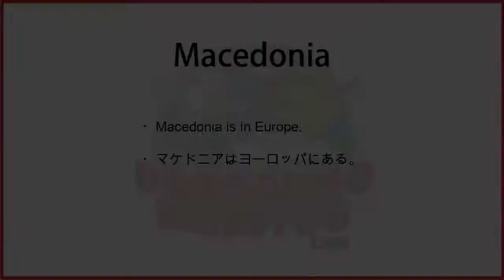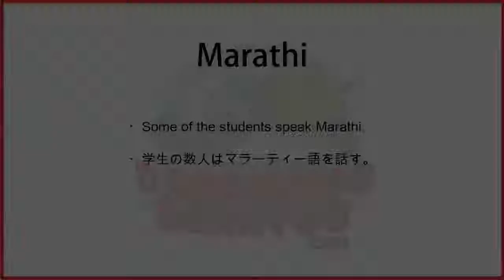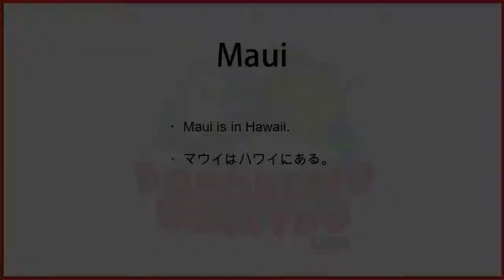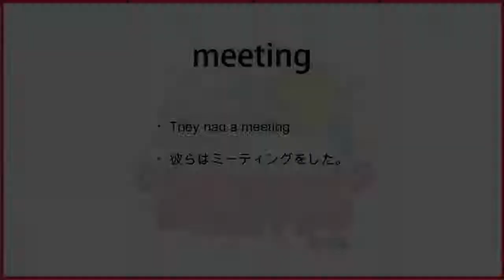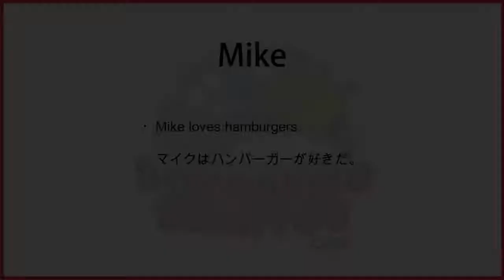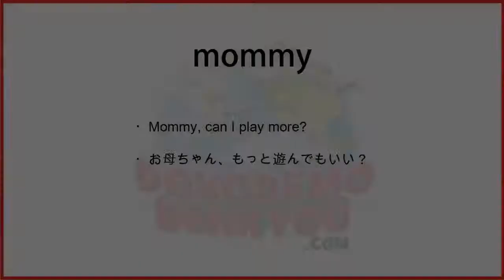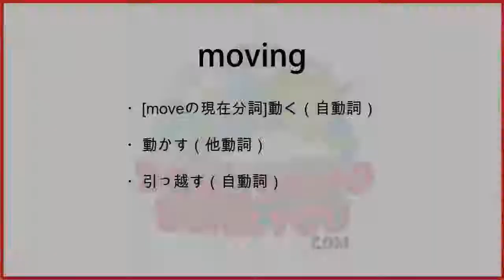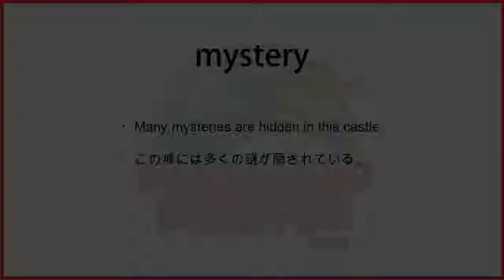Mから始まる単語・聞き流し